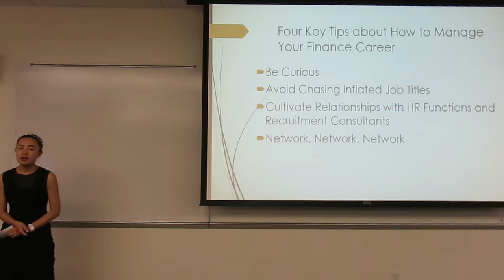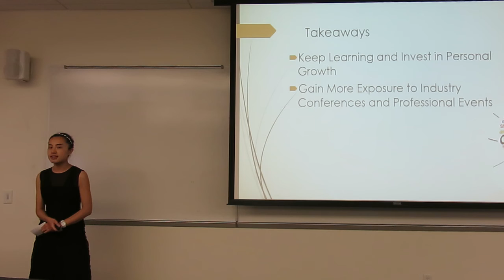Xinyu Zhang_"Ten Career Tips from the World's leading CFOs